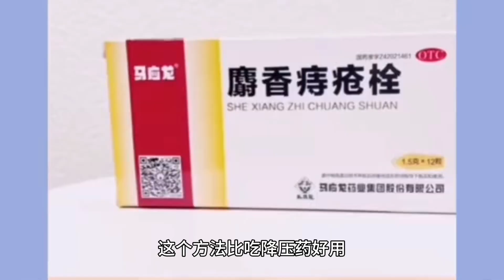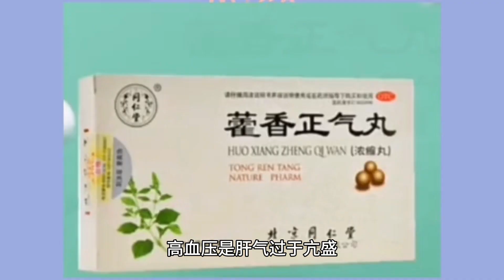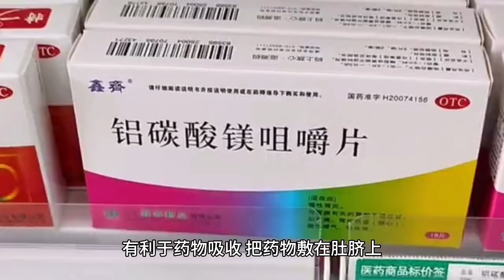引火归元，补脾阳，远离高血压。